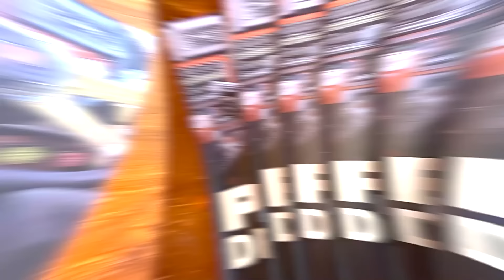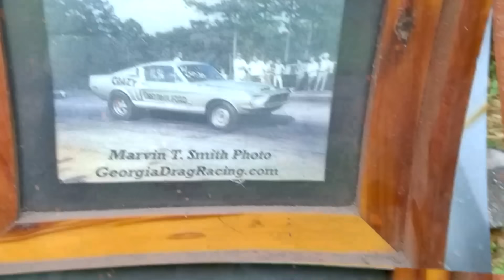La vérité choquante derrière les voitures abandonnées uniques !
Dans certains recoins oubliés du monde, se cachent parfois des joyaux rares de l’automobile : des voitures comme on n’en trouve plus, abandonnées, délabrées, défraîchies, mais au charme demeuré intact, et qui possèdent encore une grande valeur.

Embarquez pour une aventure urbex extraordinaire au cœur des paysages oubliés ! Découvrez avec nous les trésors cachés de voitures abandonnées, nichées dans des recoins secrets et mystérieux. ois splendides, retrouvées dans de vieux hangars ou dans des champs déserts.Chaque pas dans cette exploration urbaine est une promesse d'émerveillement et parfois, un frisson d'aventure lorsque l'urbex prend une tournure inattendue.  Sur quelle voiture allons nous tomber ?